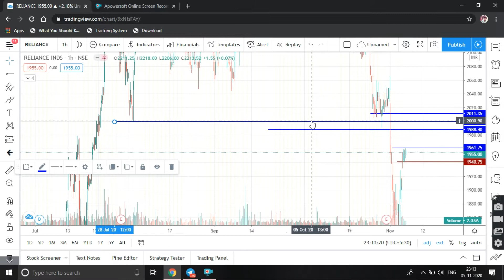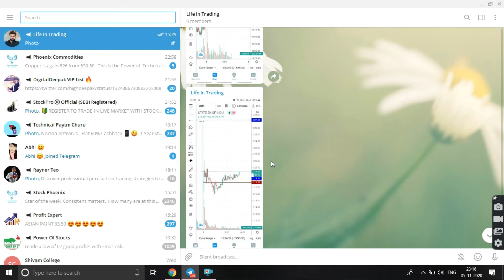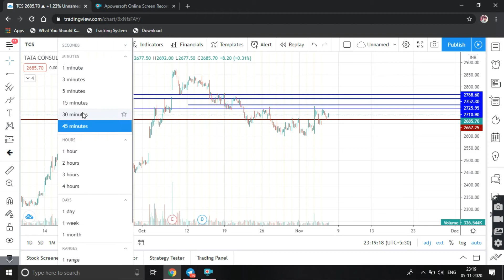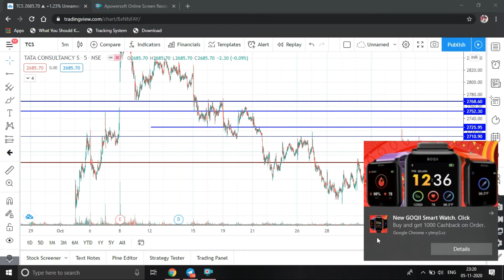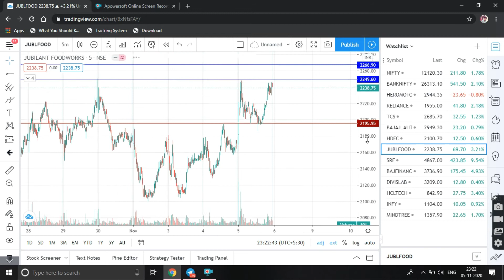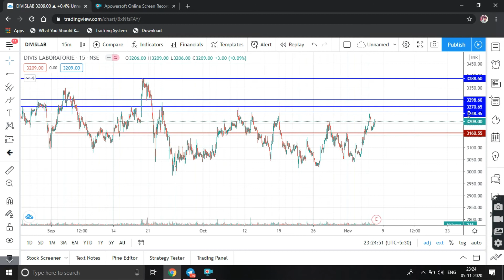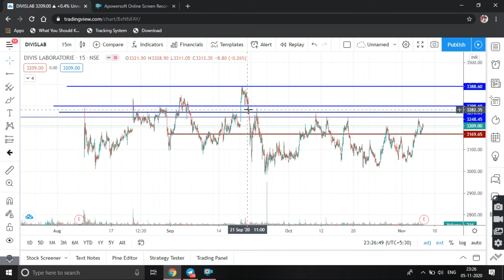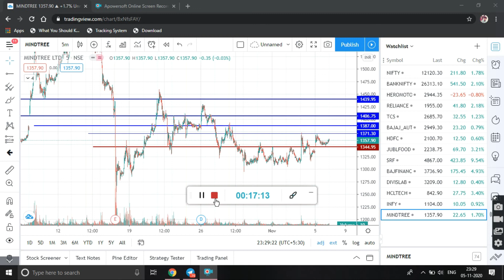LIFE IN TRADING | EPISODE_7 | WHAT TO BUY TOMORROW 6/11/2020